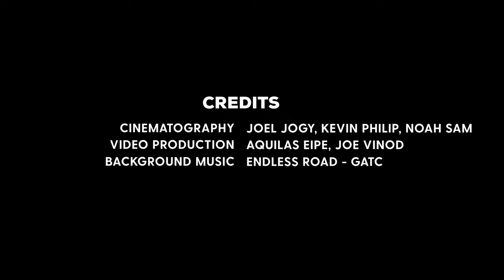The Locals Live | Campus Edition ft. Pushpagiri Medical College | Thiruvalla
We, The Locals Live have taken a new initiative to collaborate with colleges to discover the untapped artists within each college and execute an event with their potential talents.

We give you, Pushpagiri Medical College Locals Live Edition, a night to remember for a lifetime. Thank you PMC for being a fantastic crowd.